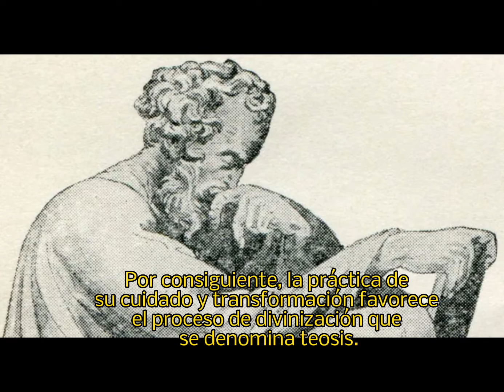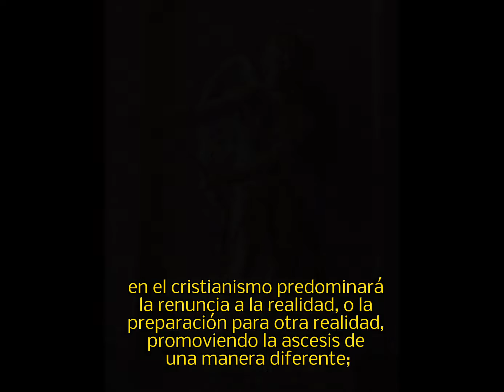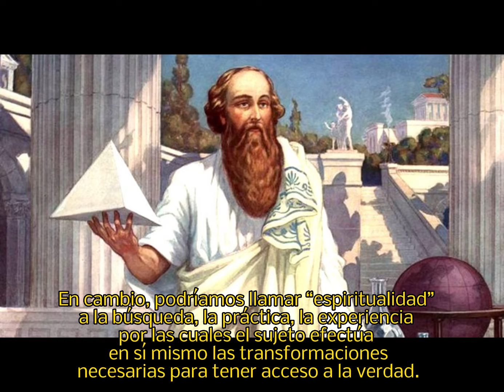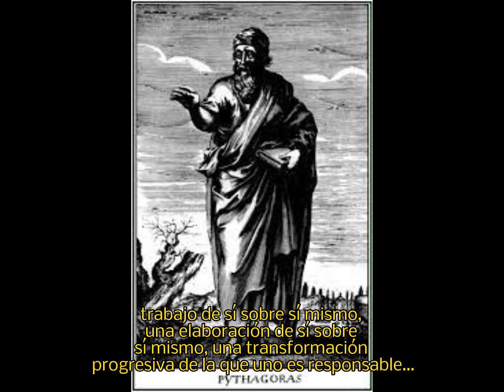ASCESIS: qué significa y su finalidad.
ASCESIS.

[DOCUMENTAL CON MI VOZ]

  La Ascesis es un conjunto de prácticas y hábitos que sigue el asceta para conseguir la perfección moral y espiritual.

  Proviene del griego “ἄσκησις” - “áskēsis”.

  Significa “ejercicio”, “disciplina espiritual”, “preparación para una prueba”.

  El término ascesis procede originalmente de la práctica gimnástica, específicamente para designar los ejercicios físicos preparatorios del gimnasta antes de una competición deportiva.

  Pronto se le dio una significación moral e incluso religiosa.

  Bajo esta perspectiva se refiere a un ejercicio incesante, una lucha por el perfeccionamiento interior…

 …un infatigable entrenamiento para ofrecer principios anímicos armoniosos al servicio de modelos arquetípicos y divinos.

  Siguiendo la propuesta órfica y pitagórica, Platón aplicará la ascesis al ámbito del rigor moral para referirse a la liberación del alma de las cadenas corporales.

[PARA LEER EL TEXTO COMPLETO VE EL VÍDEO]

Bibliografía:

Echegoyen-Olleta, J. Historia de la Filosofía. Volumen 1: Filosofía Griega. Editorial Edinumen.

Foucault, M. La hermenéutica del sujeto. Fondo de Cultura Económica.

Kazantzakis, N. Ascesis, Salvatores Dei. Ediciones Carlos Lohlé.

Platón. Fedón o Sobre el alma.

Psicólogo, doble licenciado Felipe De Lucas Arellano.

Director y fundador de PSICODIVUM.
Dirección: Blanco 1041, edificio Dacal, oficina 15, Valparaíso.
En el portal encontrarás toda la info. de los servicios.

Gracias por preferir PSICODIVUM.